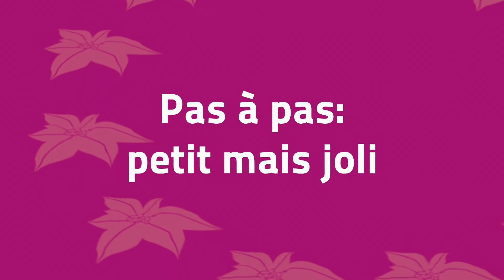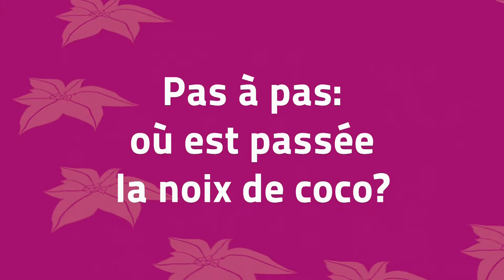Astuces déco : décorations de tables avec des mini poinsettias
Utilisez de mini poinsettias aux tons variés pour réaliser une décoration de table digne des fêtes de l'Avent. Nous allons vous montrer comment réaliser, étape par étape, deux compositions de table particulièrement attractives.